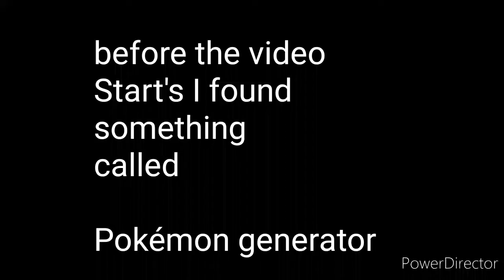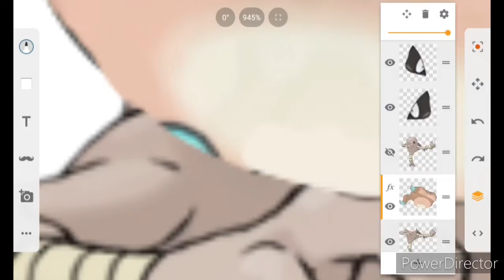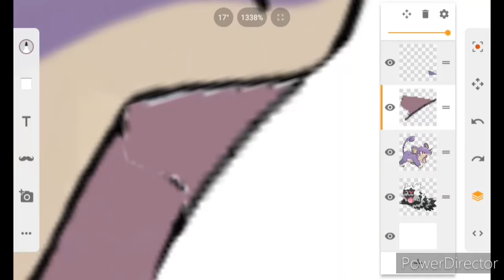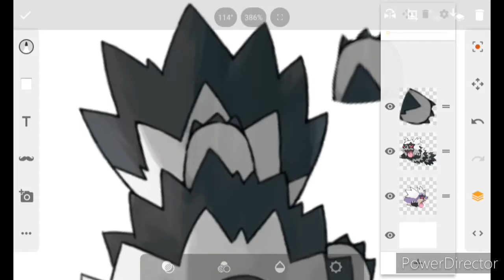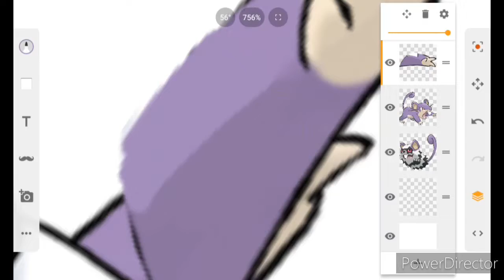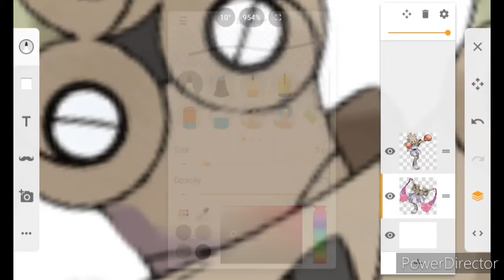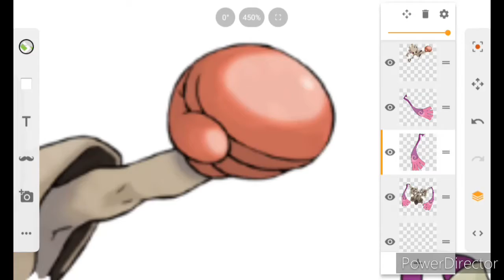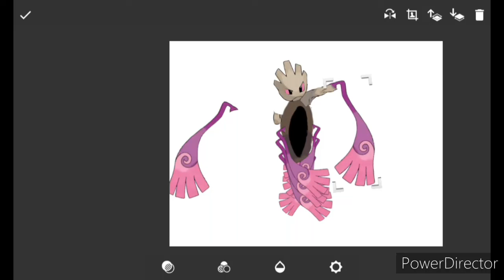Generator fusion 1